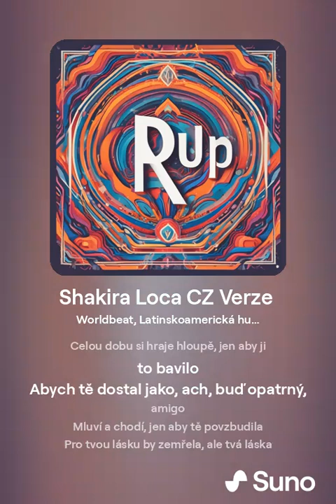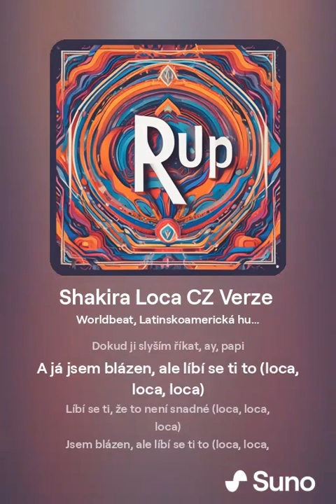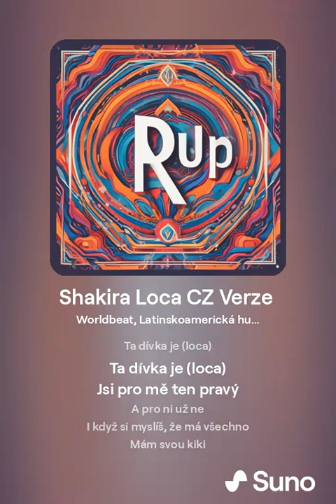Shakira Loca CZ Verze + Text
Jestli chcete další Videa tak můžete mi poslat malou castku na účet  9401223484/0100